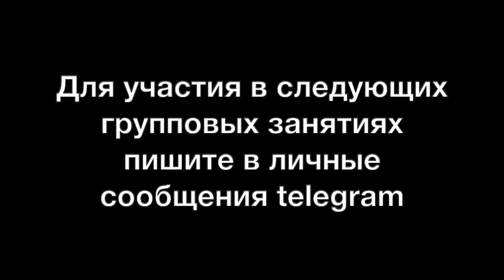🎺Мелодии на трубе. Какие и когда можно начинать играть. Как правильно учить мелодии.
Частный вопрос от занимающихся на трубе самостоятельно: можно ли мне уже играть мелодии и какую мелодию выбрать? С преподавателем, конечно, такого вопроса не возникает, а для тех, кто по каким-то причинам всё еще пробует осваивать игру на трубе самостоятельно, выкладываю диалог с участником занятия в группе на эту тему.
- блог про обучение игре на трубе и музыке
skype: rustrumpeter